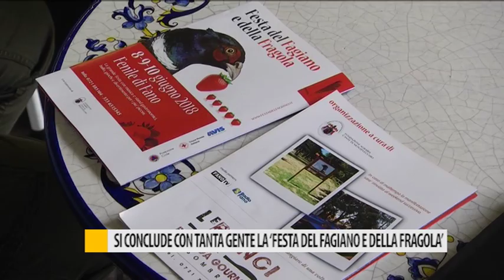Fano, si conclude con tanta gente la "Festa del Fagiano e della Fragola"